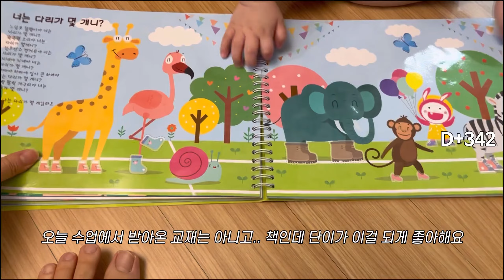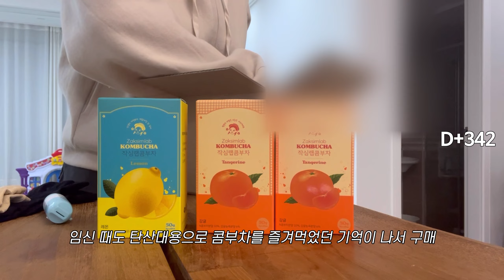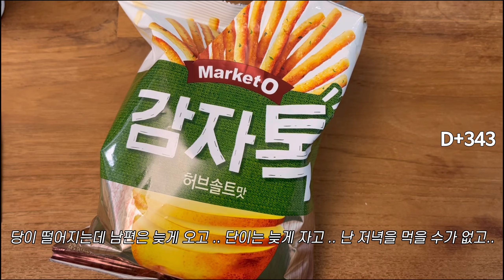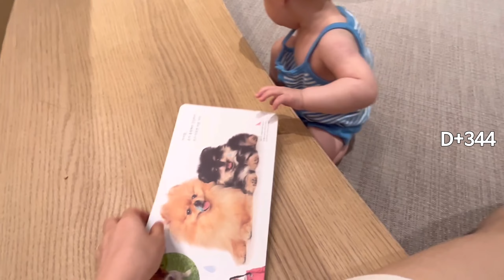[육아VLOG] 11개월Ep.3, 미역사건, 공사소음이라니😫, 주2회문센은그저빛✨, 11개월육아👼🏻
이번 영상은 342~344일동안의 일상이에요.

저번영상 올리고 오늘은 좀 빨리 찾아왔어요,, 그동안 영상이 꽤 밀려있어서 요즘 매일 열심히 편집했더니 (땀뻘뻘😅) 아무튼 아주 뿌듯하다는 뜻입니다 ✌🏻

단이는 주2회 문센을 다니기 시작했더니 일주일이 정말 순삭되버리는 기분이에요. 이웃집 인테리어 공사 소음으로 인해 육아질이 굉장히 떨어지고 저도 단이도 힘든 시간들이 있었지만, 지금은 단이의 패턴도 찾고 괜찮아져서 정말 다행이에요-!!